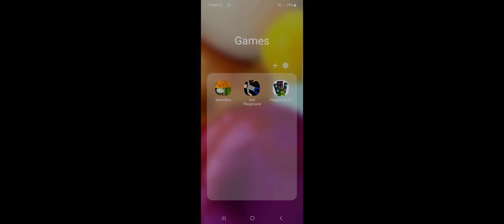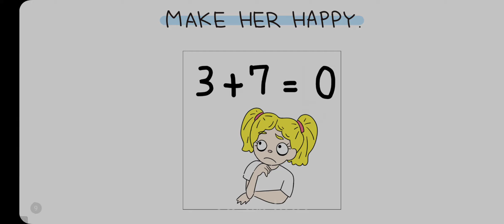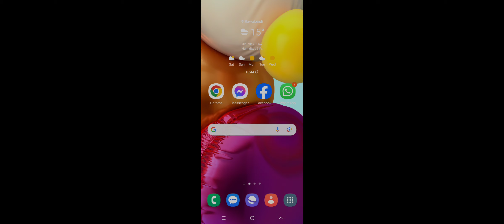Rayyan plays melonbox